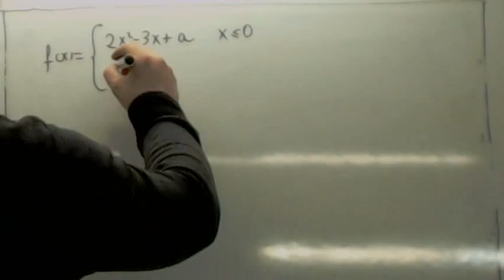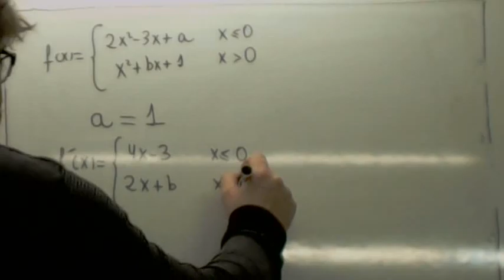Derivabilidad 05 Usero